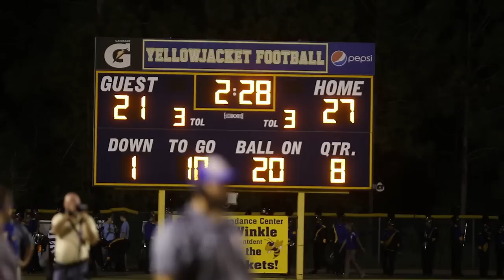St. Martin runs wild on Picayune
Top teams meet in St. Martin, Yellow Jackets leave no doubt who is top team on the Coast